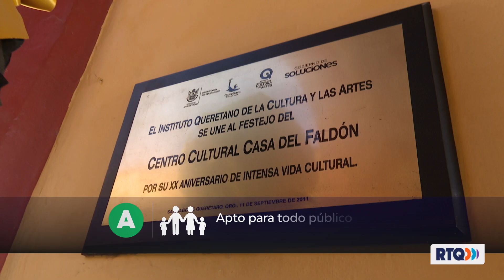Crónica de una odisea – Episodio 40 - Rafael Mata Salinas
Acompáñanos con Emilio Castelazo a profundizar en la memoria de Querétaro, exploremos juntos La Crónica de una Odisea. ¡No te lo pierdas!